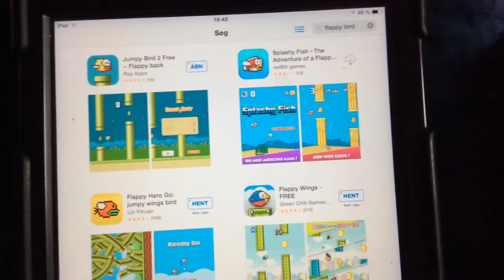Jumpy Bird | LightLion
Hejsa og velkommen til en lille kortfilm jeg har lavet.
Håber at du nyder mine video'er og like'er.